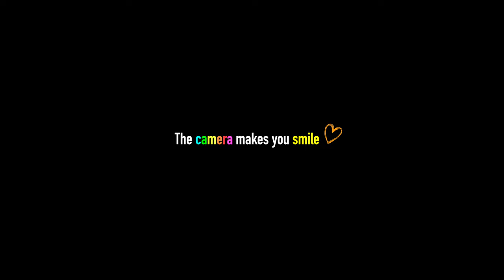いいカメラを買えば、いい写真が撮れるのは幻想。